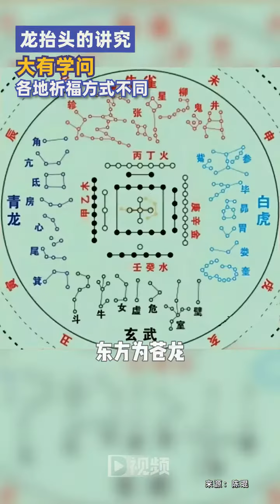龍抬頭的講究大有學問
3月10日，“赤子心 家鄉情”金庸百年紀念展在金庸的家鄉浙江省海寧康橋1924中絲文創園開展。本次紀念展是金庸誕辰100周年系列活動的首場活動，共展出金庸先生珍貴手稿、照片、圖書報刊、書畫作品、數字展品等800多件，也是目前展示金庸先生相關檔案資料最多最全的一次展覽。